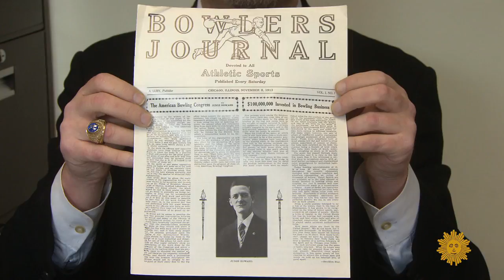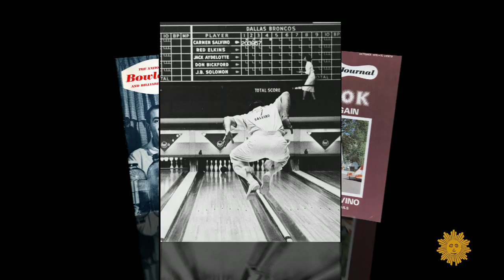Bowling celebrates a milestone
Bill Geist goes behind the scenes of Bowlers Journal International magazine, celebrating its 100th year.